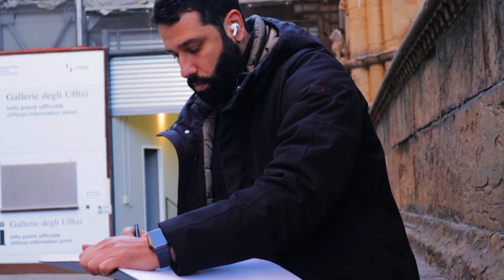drawing for sculpture افضل تمارين لرسم الجسم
use a  pencil in this drawing , 2b pencil
طريقه  لرسم والتمرين ،واعمال فنيه،طريقه قضاء معظم الاوقات ما بعد الدراسه في هذا الوقت لتحسين المهارات
غايتنا هي الاستفاده للجميع وخصوصا للمبتدئين و الرسامين الجدد وتشجيعا مني للاخوه العرب والمغتربين وغيرهم في بلادنا العربيه وغيرها،امل ان يصل صوتنا للجميع وفي جميع انحاء العالم وفي كل بيت عربي لنشرهذه الثقافه ثقافه فن الرسم بالخصوص،في ماتحمل هذه الرساله معاني و قيم كبيره للانسانيه،وكما نعرف في سابق الحضارات بنوا الحضارات السابقه واستعانوا بالرسم والرسم الهندسي كذلك

للمتابعة على صفحتنا على الفيس بوك والانستغرام

we are glad to share this humble work...
Today we have this video work ...
We thank the brothers for the continuous support of the channel and we hope you click the like button to continue to this channel..

To follow up on our page on Facebook and Instagram
Also some videos, I hope you like it